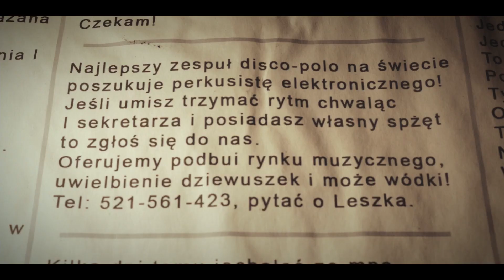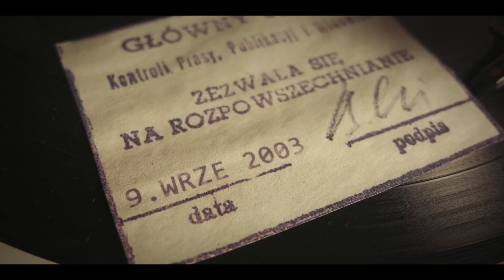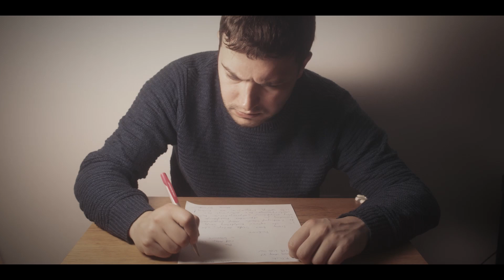Historia zespołu Turbogach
Tragiczna historia jednego z najważniejszych zespołów disco-polo PRL.